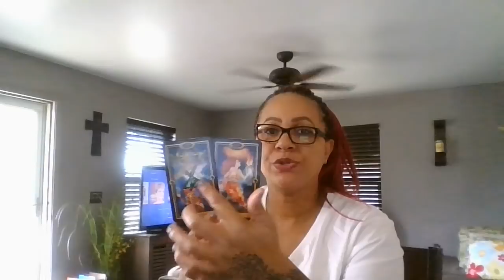LEO~LET'S MEET IN THE MIDDLE~JAN.23-24